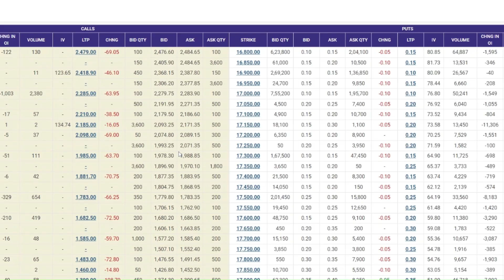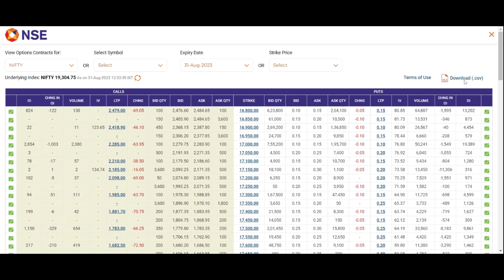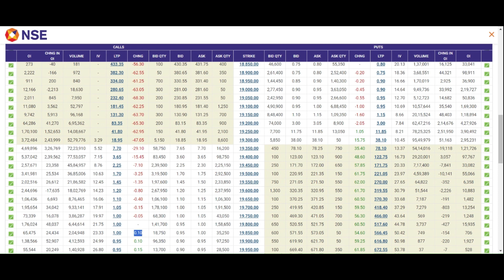The Ultimate Guide to Intraday Open Interest Analysis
The ultimate guide to option chain analysis for Nifty and Bank Nifty.
How to read option chain data for intraday trading
This video is a master course on Option Chain analysis for beginners. The Ultimate Guide to Intraday Open Interest Analysis

Demystifying the Option Chain
What Exactly Is an Option Chain?
An option chain is essentially a comprehensive list of all available options contracts for a specific financial asset, be it a stock or index. It offers a detailed overview of call and put options, complete with varying strike prices and expiration dates.

Cracking the Components of an Option Chain
Key elements of an option chain include:

Underlying Asset
Strike Prices
Call Options
Put Options
Expiration Dates
Option Premiums
Open Interest
Volume
Understanding the Minds Behind Options
The World of Call Writers and Put Writers
To truly grasp option chain analysis, it's imperative to delve into the mindset of call writers and put writers. Call writers sell options because they anticipate the price won't exceed the strike price, establishing a resistance point. Conversely, put writers sell options with the belief that the price won't dip below the strike price, establishing support levels.

Spotting Critical Levels
By scrutinizing the option chain, we can pinpoint significant resistance and support levels. These levels are determined by the concentration of open interest positions at specific strike prices. In call options, higher open interest signifies a formidable resistance level, while in put options, it indicates a sturdy support level.

Video Highlights
How to use OI in intraday trading?
What is the secret trick to intraday trading
significance of long build ups
How to study OI data?
What is the secret of open interest?
What is OI strategy?
What happens if call OI is high?
How to earn 500 daily in intraday?
possible to predict intraday trading
How to read multi strike OI?
 indicator for open interest
The ultimate guide to intraday open interest analysis nse

Open an Account in Angel Broking with us and Get a Special Stock Analysis for you daily. Follow the link for Account Opening: